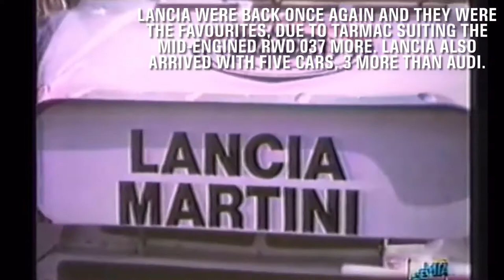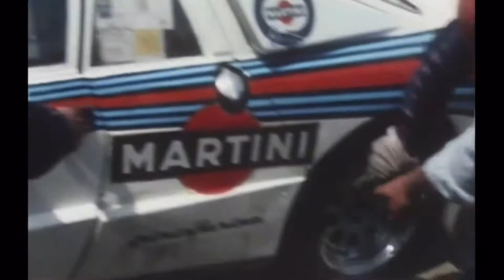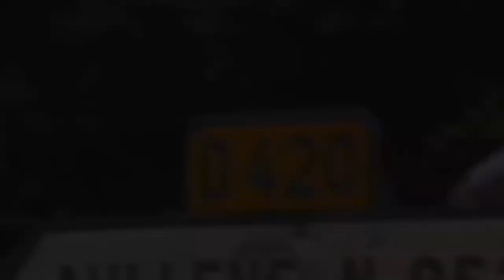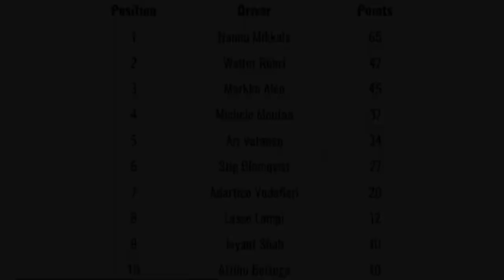1983 World Rally Championship: Corsica